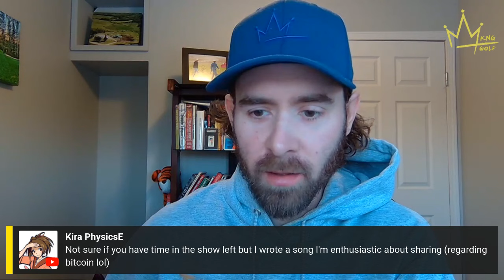5 things to prepare for what's coming in bitcoin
Today's episode was dedicated to those who have made it this far. It hasn't been an easy journey to get here, but it looks like we're about to be vindicated.

We talked about a few different things happening in bitcoin:
- MicroStrategy buying another $800 million worth of bitcoin
- Blackrock has surpassed MicroStrategy in total bitcoin held
- bitcoins hits ANOTHER all-time high in USD terms
- Adam Back exploring Lugana, Switzerland showing 250 businesses accepting bitcoin

And we talked about the plan moving forward for bitcoiners?

It's a fairly straightforward plan:
1. BUY
2. PROTECT
3. LEARN
4. EARN
5. HODL

If you want to get serious about this bitcoin thing - increase your knowledge, learn some new tricks, try out some new things, and connect with other bitcoiners... be sure to join the LIVING IN THE FUTURE tier of the patreon. Lots of great stuff happening there and the first 44 members will become the Founding Members - with some great long-term perks.